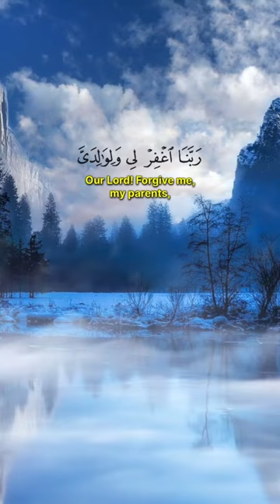Surah Ibrahim Ayah 41 | Saad Al-Ghamidi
Surah Ibrahim Ayah 41
Reciter: Saad Al-Ghamidi

40+ language available.